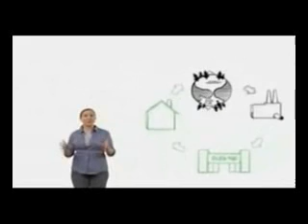Historia de las cosas (3/3)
Video que explica didácticamente la lineal cadena de producción y comercialización de mercancías y el deterioro del ambiente y las personas. (Versión doblada al castellano) Video original en